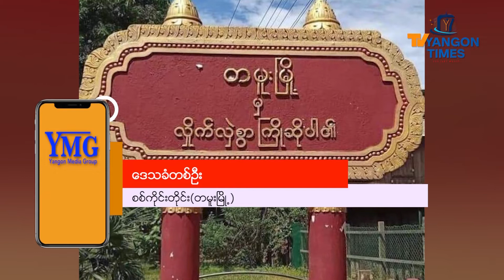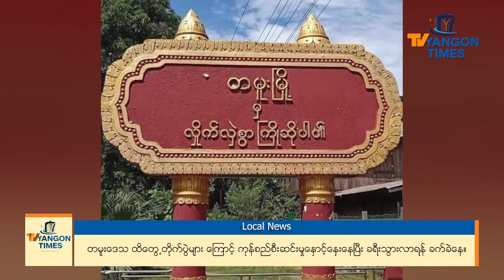တမူးဒေသထိတွေ့တိုက်ပွဲများကြောင့်ကုန်စည်စီးဆင်းမှုနှောင့်နှေးနေပြီးခရီးသွားလာရန်ခက်ခဲနေ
အိန္ဒိယ-မြန်မာ နယ်စပ်မြို့တစ်မြို့ဖြစ်တဲ့ တမူးဒေသတွင် ဖြစ်ပွားလျက်ရှိတဲ့ တပ်မတော်နှင့်  လက်နက်ကိုင်အဖွဲ့တွေရဲ့ ထိတွေ့တိုက်ပွဲအချို့ကြောင့် ကုန်စည်စီးဆင်းမှုတွေနှောင့်နှေးနေပြီး  ဒေသခံများ အနေနဲ့လည်း ခရီးသွားလာရန် ခက်ခဲမှုတွေရှိနေတယ်လို့ အဆိုပါ မြို့နေဒေသခံများထံမှ သိရပါတယ်။